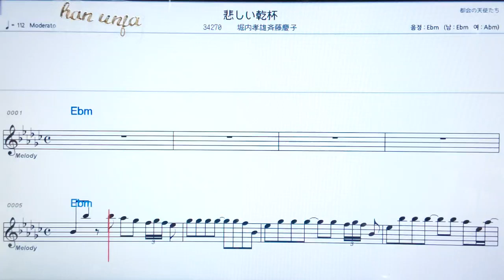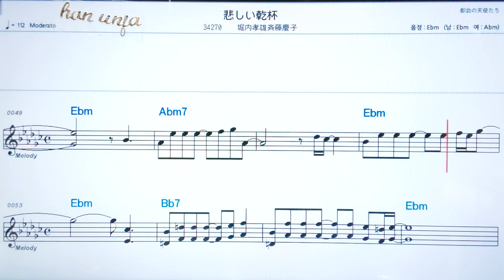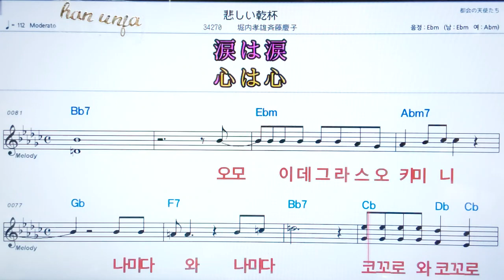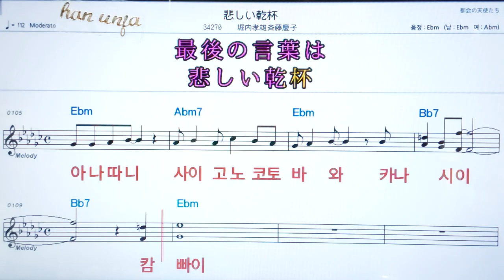💖카나시이캄빠이/ 호리우찌타까오사이토케이코✌カラオケ.日本の曲( 한글 발음)악보, 코드 ,Karaoke*카라오케 반주